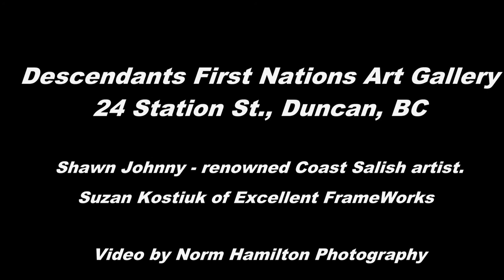Decendants First Nations Art Gallery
I was in Downtown Duncan trying out a new piece of video equipment when I heard “I think they'll be dancing over there.”
I dropped what I was doing and headed over to the open area of Charles Hoey Park where I saw a group of First Nations Dancers and Singers preparing to perform. As it turned out I got to see the Grand Opening of the Descendants First Nations Art Gallery ceremony.
As I had started out to learn how the new equipment was working I didn't have any of my sound gear with me but my Canon 77D managed to pick up what it could.
I find the sound, energy and feel of First Nations songs and dance mesmerizing and always take the time to listen whenever possible.
Congratulations to Shawn Johnny and Suzan Kostiuk on the opening of their new store. Drop in and enjoy.

Descendants First Nations Art Gallery
24 Station St., Duncan, BC.
Monday: CLOSED
Tuesday: CLOSED
Sunday: CLOSED